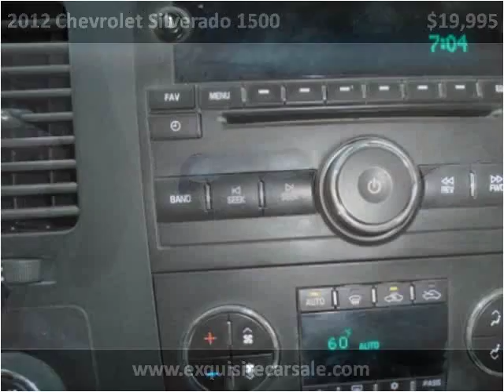2012 Chevrolet Silverado 1500 Used Cars La Mirada CA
This 2012 Chevrolet Silverado 1500 is available from Exquisite Car Sales.